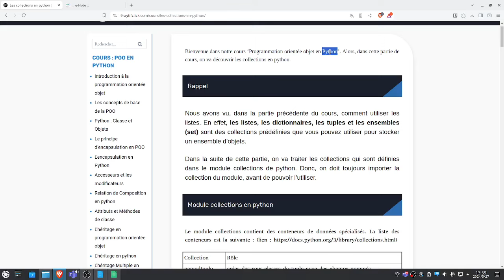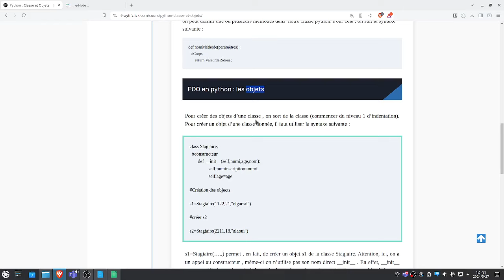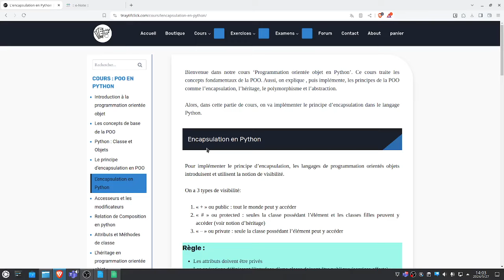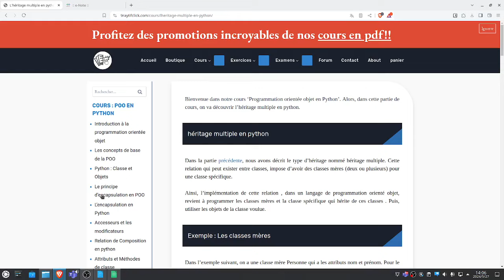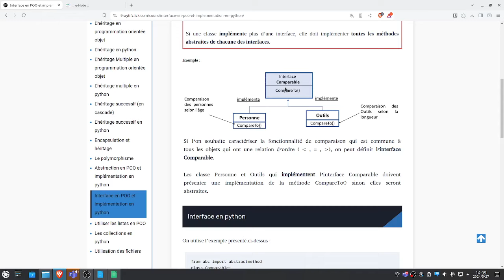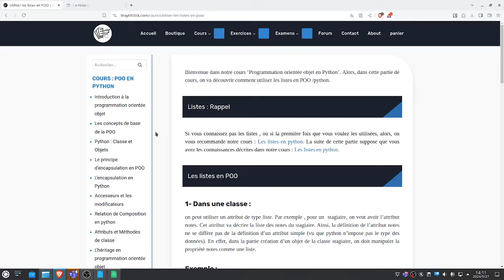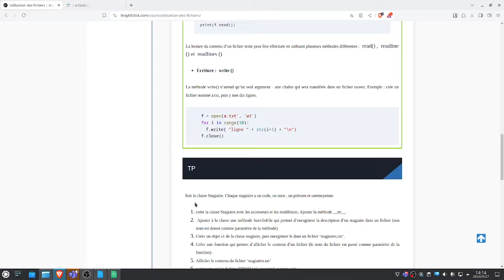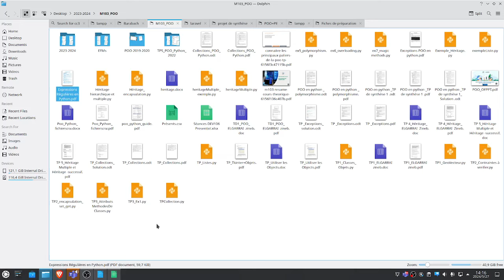Module POO : Guide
Le module "Programmer en orienté objet" : plan